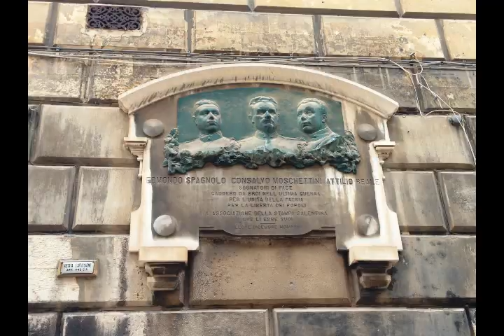Places - #65 Lecce - Raffaele Pilla